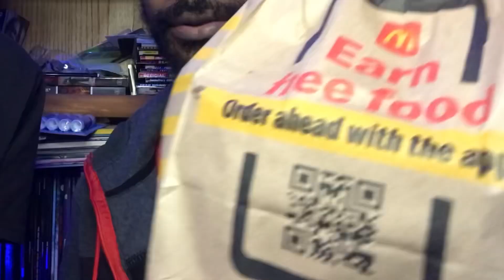The McDonald’s VS Burger King Episode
Two Fast Food TITANS Go Heads Up In This Week’s Episode!

Who’s Your Favorite? Mickey D’s Or BK?